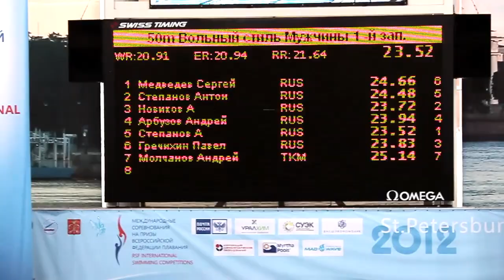Контрольный старт 2012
Мои первые международные соревнования по плаванию. Тренироваться, тренироватья и еще раз тренироваться!